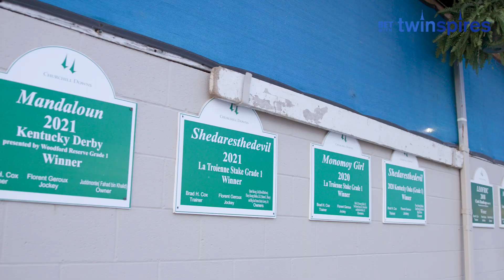Behind-the-Scenes with a Kentucky Derby Trainer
Follow along as Kentucky Derby-winning trainer Brad Cox prepares for the 149th running of the Kentucky Derby and Oaks.